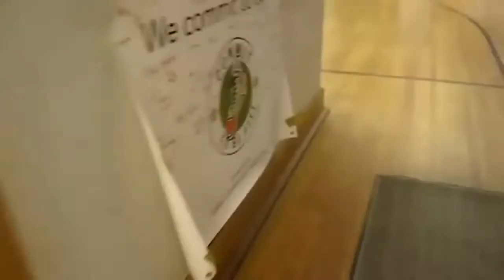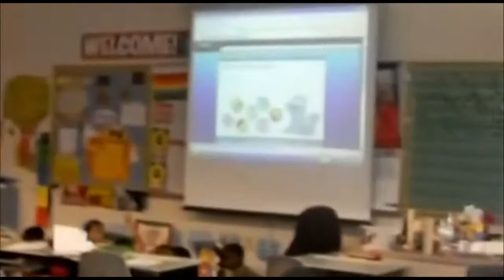Soldiers coming home US Marine Surprises His Mom, Sister & Grandma for Christmas 2010